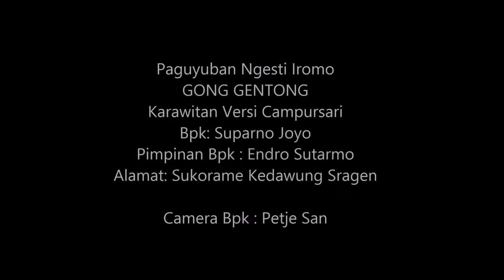Paguyuban Ngesti Iromo : Gong Gentong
Kariwatan versi Campursari
Sukorame Kedawung Sragen